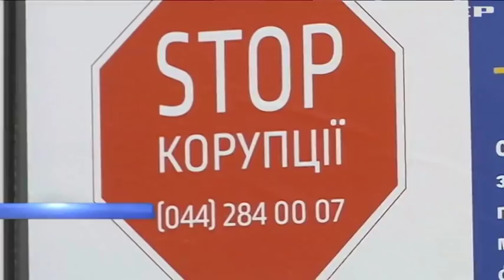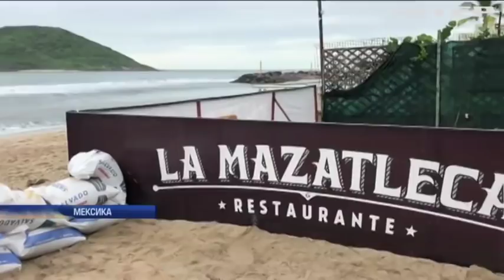Новости 8:00, выпуск за 23 октября 2018 года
Головні події на цю годину:
На Волині затримали банду псевдо-нацгвардійців: Волинських митників звинуватили у контрабанді на 7 мільярдів; У Києві викрили банду грабіжників з Росії; Чому депутати Черкас заблокували бюджетні виплати?; У Харкові виявили незаконне сміттєзвалище; У Мексиці вибухнув спиртзавод (відео); Ураган "Вілла" наблизився до узбережжя Мексики; Кенія та Уганда розсварилися через острів